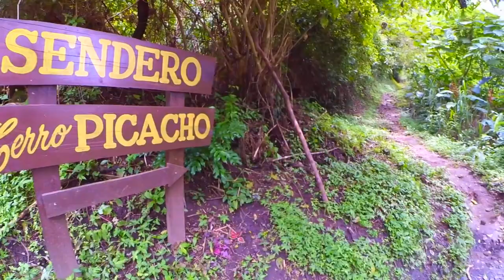Lost Waterfalls in Panama Boquete YICamera | YI 4K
From Tom Richter
During my weekend-trip to Boquete in Chiriqui I visited the hiking trail "Lost Waterfalls". It is just a 3 hour hike but the nature is amazing and you get to see 3 different waterfalls. I also included the waterfall of San Carlos and the Laguna de San Carlos, which is just 2 hours away from Panama City.

We believe the very best imaging and sensing technology should be easy and accessible to everyone.
We are YI, Your Innovator.
We are committed to using innovative technology to make everyday life safer, richer and more fun. With our passion hard work and commitment to combine the highest quality and value, millions of users from every corner of the world and all ages are feeling greater peace of mind, inspiration and connection with their families, friends and communities.